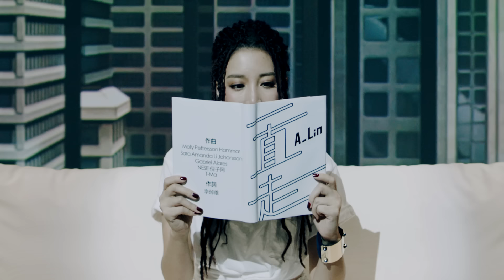A-Lin《一直走 GO》Official Music Video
誰說療癒一定要流淚情歌？來點不一樣的！

A-Lin《 Romadiw 》一起來唱歌
◉演唱地點：ATT SHOWBOX
◉演唱時間：PM 19:30
◉活動日期：(共10場)
   2021/05/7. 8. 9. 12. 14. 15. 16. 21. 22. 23

「一直走」這支MV由年輕的創意團隊8id發想，號召了一支超過30人的頂尖視覺科技團隊聯手打造，結合2D/3D電腦動畫、舞台數位投影技術、動態控制攝影系統（motion control）……等多項與國際同步的先進技術，前後耗費了將近三個月時間，完成了這支華語樂壇首次出現的全投影MV。片中的都會家居場景、魔幻森林、壯闊海洋、浩瀚星空、電音幻室……全部都是在攝影棚內以Live數位投影方式呈現，超高解析度無顆粒、逼真如照片的質感，結合巧妙的錯視效果，讓人仿若親臨現場。

除了無價的視覺創意，這次動用的高科技器材更是價格不菲。5台懸吊於攝影棚上方，營造出4面立體影牆，與數位電影院設備同等級的比利時Barco投影機，每台單價將近200萬台幣；擔任攝影重責大任的Milo Motion Control System（MOCO）動態控制攝影系統，造價更超過台幣3,000萬。

眼尖的樂迷或可在片中發現藏在絢麗視效中熱愛大地的環保意涵，台灣的山谷、森林、田野與海洋都盡收其中，包括保育類動物如台灣黑熊、梅花鹿、台灣獼猴，還有A-Lin出身地「稻米之鄉」台東與臨近海域座頭鯨，都是此片客串演出的「特別嘉賓」。接近片尾更驚喜閃現一片彩虹大地，這也象徵著A-Lin對婚姻平權、沒有歧視之大同世界的祈禱與嚮往！

一直走
作詞：李焯雄
CA：Molly Pettersson Hammar/Sara Amanda Li Johansson/Gabriel Alares/NESE 倪子岡/T-Ma

浪花做的啤酒海
溫柔做的沙好白（hi）
不穿鞋子的腳踝
快樂能信手拈來（shine）

跟著我 一直走
遇山再過山不回頭
陪著我 一直走
和人生握握手

抬起頭 走走走更遠
去看看星河的上游
心沒有路也沒盡頭
一起吹吹風 一直走

唱起歌世界變不同
界線外出遊 繼續走

一直走
wo wo wo  wo  wo wo wo
一直走
不問為什麼 一直走

微笑是最好灌溉
什麼都不必介懷（bye）
脫掉束縛活過來
什麼都信手拈來（shine）

跟著我 一直走
陪著我 一直走
和人生握握手

一直走
一直走
冒著泡的啤酒海
今天應該很愉快 （shine）

Credit
製作人Produced by荒井十一∕A-Lin
編曲 Arranged by NESE倪子岡/T-Ma
鼓Drums by荒井十一
和聲編寫Backing Vocal Arranged by Brandy田曉梅
和聲Backing Vocal Performed by Brandy田曉梅/A-Lin/荒井十一
主唱&和聲錄音Vocal & Backing Vocal Recorded by荒井十一/克昶 @白金錄音室
鼓錄音Drums Recorded by李遊@55T.E.C, Beijing
音頻編輯Audio Edited by荒井十一/倪涵文 @TweakToneLabs, Beijing
混音Mixed by周天澈 @TweakToneLabs, Beijing